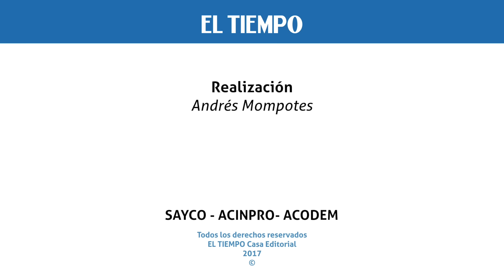The Weeknd y su primera noche en Bogotá| EL TIEMPO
El canadiense Abel Tesfaye, ganador de dos premios Grammy y más conocido en el mundo musical como The Weeknd, calentó la noche bogotana en su primera presentación en el país, y en Suramérica, durante el primer día del Estéreo Picnic 2017. Su versátil voz y sus composiciones de letras sin censura fueron aplaudidas por miles de asistentes que lo esperaban de pie para oírlo cantar I can’t feel my face, I feel it coming y Starboy, entre otros éxitos globales.